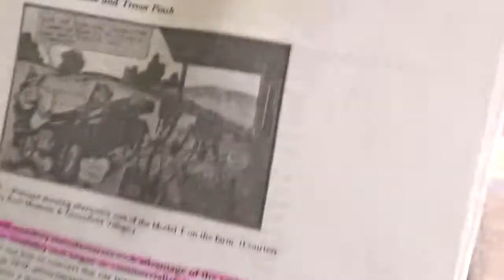What is Technological Interpretive Flexibility and How Does It Relate To Apps and Automobiles?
In this video, I discuss the concept of interpretive flexibility from a user and creator's perspective.